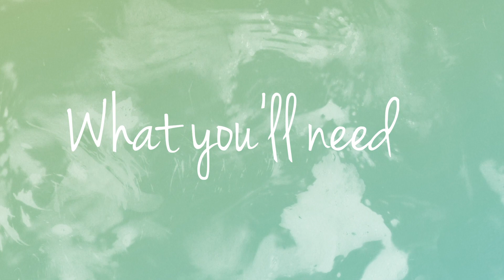TIE DYE WITH ME II I should have read the instructionsII My 1st attempt II Quarantine diaries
Hellooo!! For this weeks episode i "TIE DYE WITH ME" Attempt to make some tie dye clothes. Honestly, I think some of these turned out SO cute especially since I didn't read any directions and just went for it. The crew neck sweater is by FAR my favorite. Have a blessed week you guys! All this craziness will hopefully be over soon.